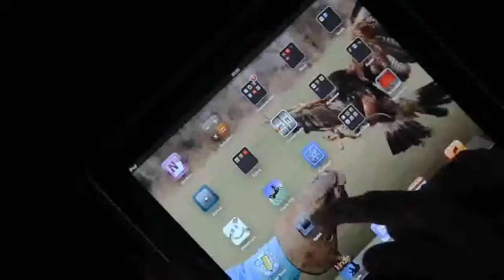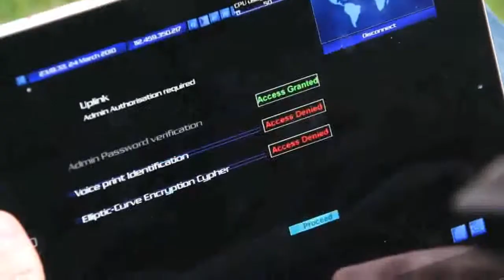Uplink iOS Launch Trailer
Uplink by Introversion Software

High tech computer crime and corporate espionage on the Internet of the future.

Now remastered for the iPad, Uplink plays brilliantly on the mobile format. The touch screen interface elegantly replaces the mouse and all of the original tense and paranoid gameplay is bought straight up to date with this new portable version. Stay mobile, trust nobody, don't get caught.

You're an Uplink Agent - a freelance computer hacker who makes a living by performing jobs for major corporations. Break into classified computer systems, steal research data, sabotage software, change academic and criminal records, even frame innocent people. Just be sure to cover your tracks, and remember that trust is a weakness.

Praise for the PC Version:

"A stroke of genius...a must for all conspiracy fiends" PC Gamer -- 80%

"A true original...paranoia has never been so much fun" PC Format -- 81%

"Deeply, deeply, deeply compulsive...try it" Games Master - 80%